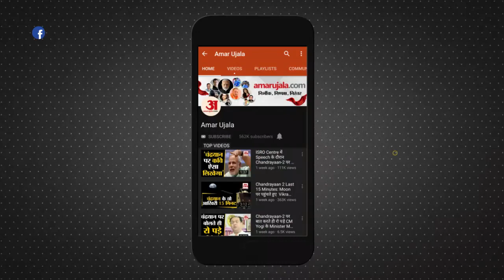Radha Soami Satsang:PM Modi Will Visit Dera Beas On November 5|राधास्वामी ब्यास डेरा आएंगे पीएम मोदी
प्रधानमंत्री नरेंद्र मोदी 5 नवंबर को पंजाब आ रहे हैं। वह डेरा ब्यास के मुखी बाबा गुरिंदर सिंह से मुलाकात करेंगे। हिमाचल प्रदेश में होने वाले चुनावों को लेकर वह वहां रैलियों को संबोधित करेंगे। इससे पहले वह डेरा ब्यास में पहुंचेंगे। उनके आगमन से पहले सुरक्षा व्यवस्था को मजबूत किया जा रहा है। वहीं ब्यास के अधिकारियों और जिला पुलिस को भी इस संबंधी सुरक्षा के पुख्ता इंतजाम करने के निर्देश दिए जा चुके हैं।